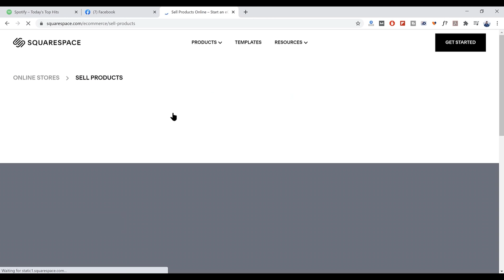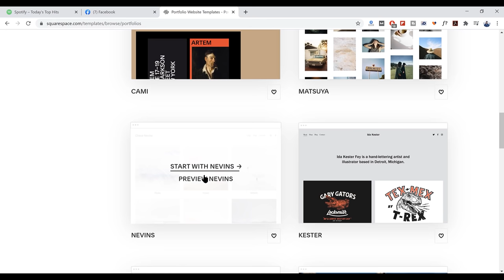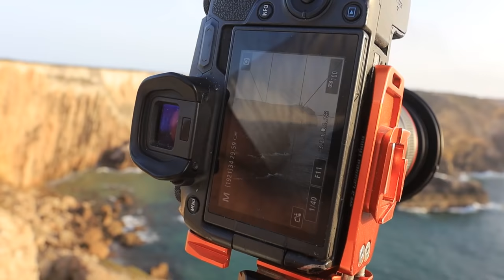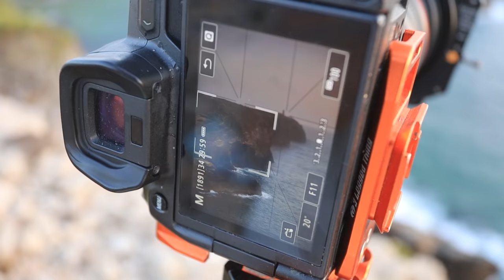My New Favourite Location in Portugal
I've just found my new favourite photo location in Portugal!

Portugal is a beautiful place for photos.  And, I've actually been to the lighthouse where I went on today's photography vlog before.  But, I didn't expect to find this angle as I wandered along the coast to the south.  In fact, I didn't even think I would be photographing the lighthouse at all.  As I was hiking, though, the perfect view came up.  This might be my favourite new spot in the Algarve.